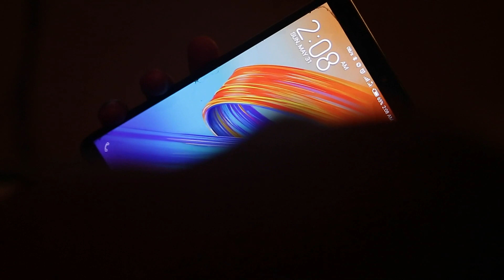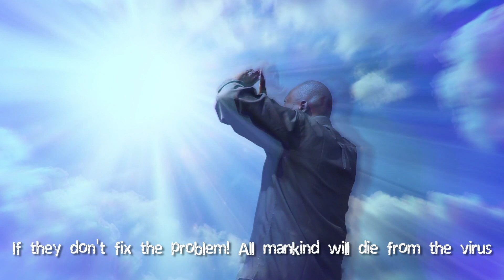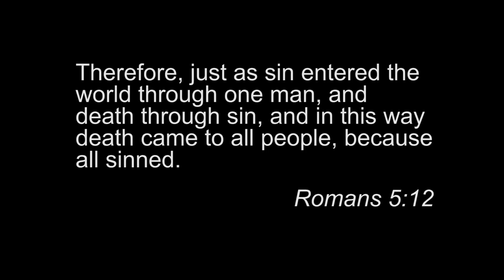Dark Year (Short Film)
Therefore, just as sin entered the world through one man, and death through sin, and in this way death came to all people, because all sinned

DarkYear A film by Oyinlomo Sule

Produced by CameraBoyTv
Written by Humphrey Moses
D.O.P: Samuel Balogun & Quadri
Directed & Edited by @oyinlomosulley